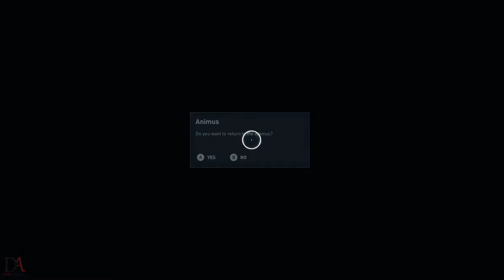Assassin's Creed Origins | Walkthrough | Part 2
The plot place in 49 BC, Player takes on the role of a Medjay named Bayek of Siwa and his wife Aya, as they work to protect the people of Ptolemaic Egypt during a time of widespread upheaval. The Pharaoh, Ptolemy XIII, struggles to maintain his rule while harboring ambitions of expanding his kingdom. His sister, the recently deposed Cleopatra, begins marshaling loyalist forces to launch a counter-coup against Ptolemy. Additionally, incursions into the Kingdom by the Roman Republic under the command of Julius Caesar lead to fears of an imminent invasion. Bayek's role as a Medjay brings him and Aya into contact with the secretive forces manipulating these events and into becoming the Hidden Ones, the first of the Assassin Brotherhood.